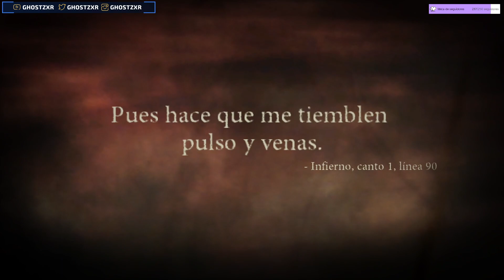Dante`s Inferno. Xbox Series S. #2